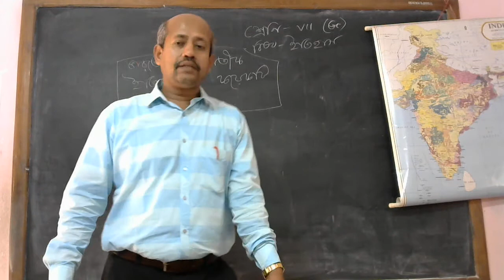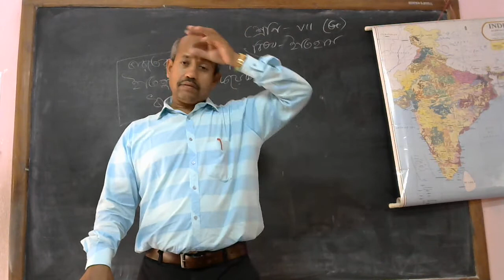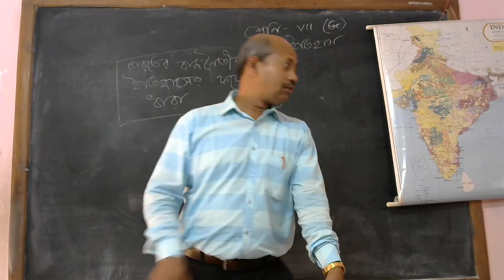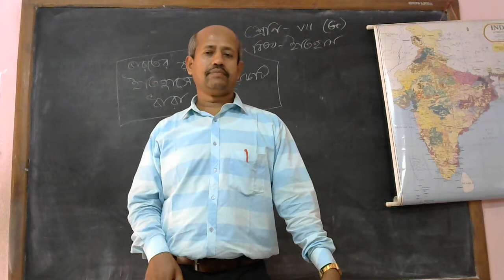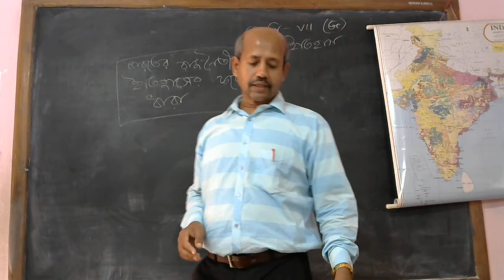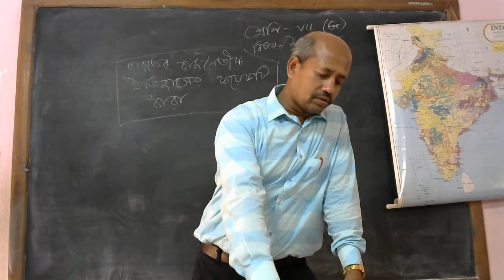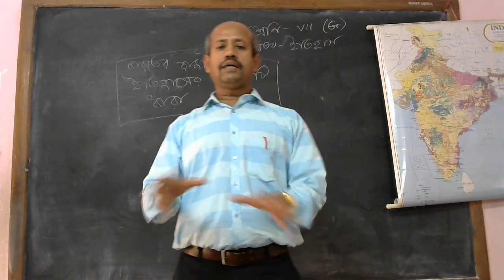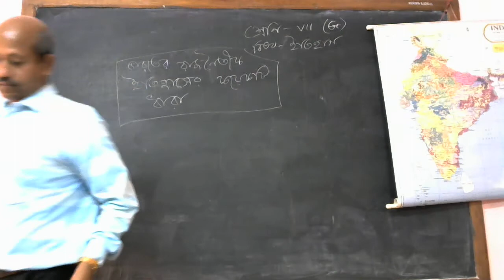সপ্তম শ্রেণি /ইতিহাস